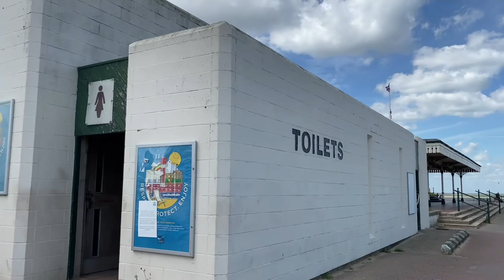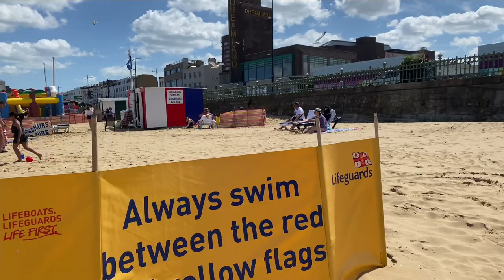MARGATE BEACH INGLATERRA PASAMOS UN DÍA MUY AGRADABLE, ME ENCANTO 🥰 🏝 🏖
Bienvenidos a este canal su canal, espero que les guste. Mi nombre es Nayelis, vivo en Londres 🇬🇧 pero soy de la bella REPUBLICA DOMINICANA 🇩🇴
Si pasan por aquí no olviden dejar su granito de arena con su suscripción y dejar un like.
Se los agradeceré de todo corazón ♥️😘 un beso grande se cuidan mucho y que Dios les bendiga.